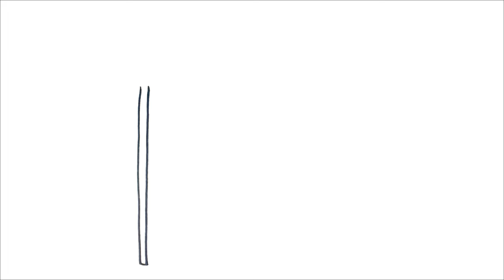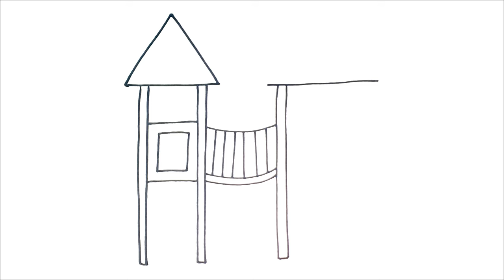Dessiner et Colorier une Aire de Jeux 🛝🌈 Dessins Pour les Enfants